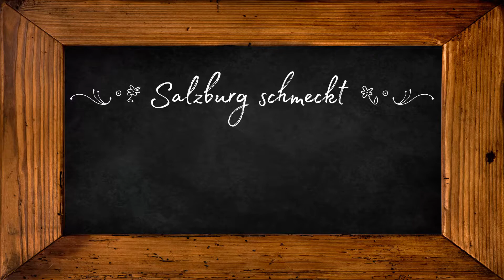Elfi Geiblinger besucht Anna Wieser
Elfi Geiblinger besucht diesmal Köchin und Konditorin Anna Wieser und ihre 3 Kinder in Elixhausen. Auf dem Kochplan steht ein Auflauf der besonderen Art, mit Kartoffelpürree, Sauerkraut, Wurstresten. Restverwertung vom Feinsten.